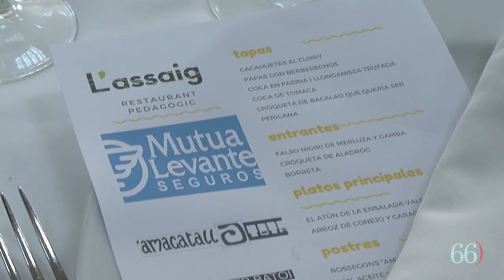I Jornades Gastronòmiques al CIP FP Batoi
PAGINA66) ha visitat els CIP FP Batoi per a conéixer de primera mà aquestes I Jornades Gastronòmiques